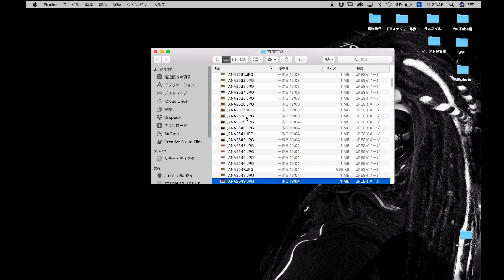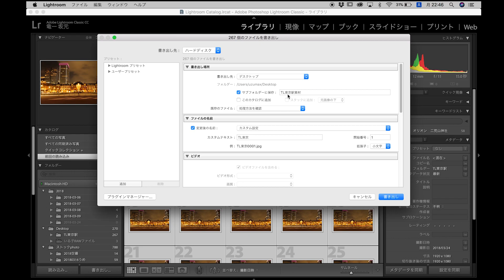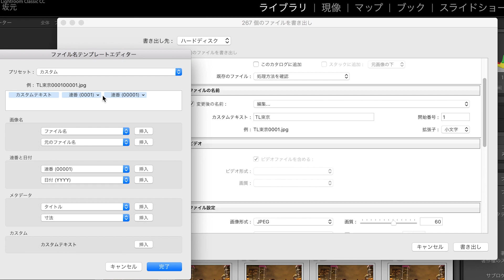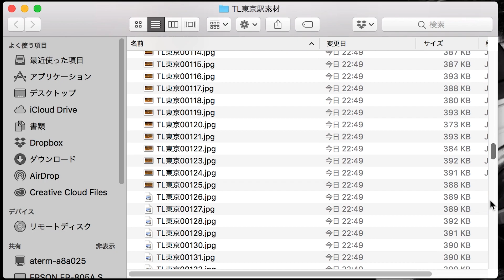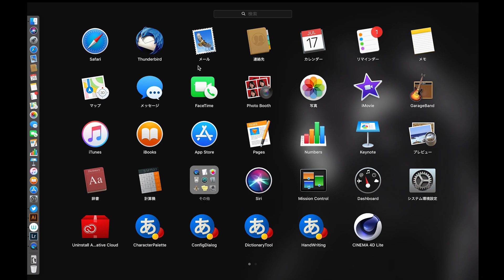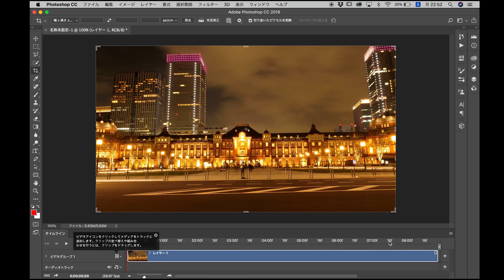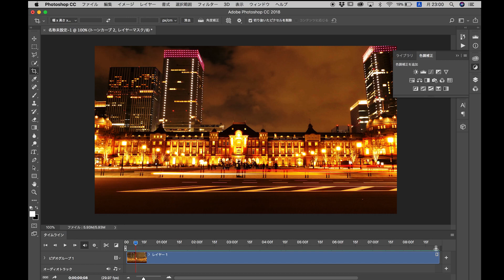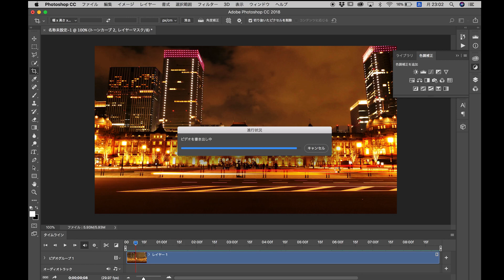【Adobe】Photoshopでタイムラプスを作る簡単なやり方！最初Lightroom使うパターン！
※UZUに紹介してほしいものがある方はお気軽にTwitter(DM)か下記のメールでお問い合せください。
基本、交通費出してもらえれば全国どこでも出張いたします！（土日限定）

【撮影機材】
使用カメラ：

編集ソフト：
Adobe 　premiere CC
Adobe　Photoshop/Lightroom